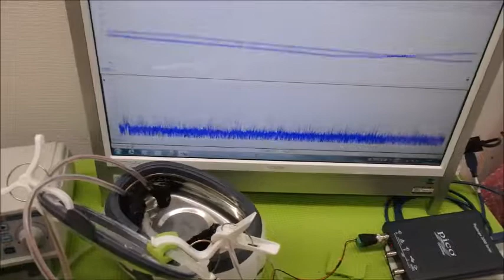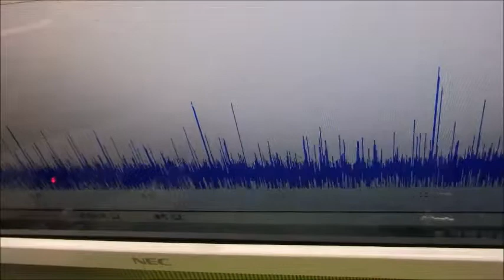超音波の非線形現象をコントロールする技術 ultrasonic-labo